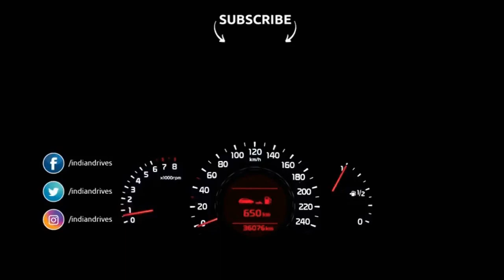New Honda Civic With Automatic Gearbox Unveiled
A new nine-speed automatic gearbox version of the Honda Civic has been introduced. This is the first time an automatic version has been introduced on the Honda Civic.

 In all likelihood, this car would be introduced in Indian with the new automatic transmission paired with a 1.6-liter 120HP diesel engine.

The new Civic dashes from zero to 100kmph in just 11 seconds and has a top speed of 100kmph. Honda has already confirmed that the Civic sedan will be brought to India in 2019.